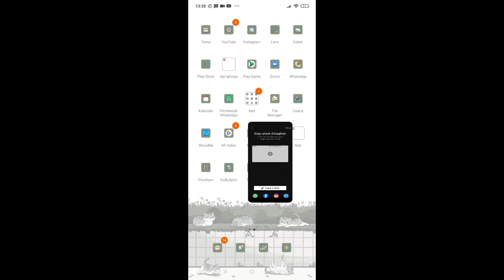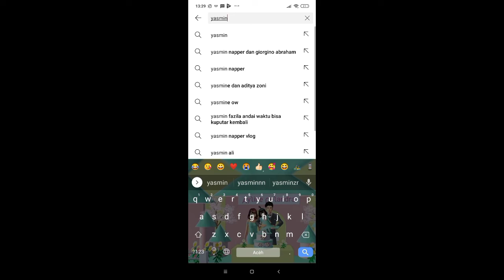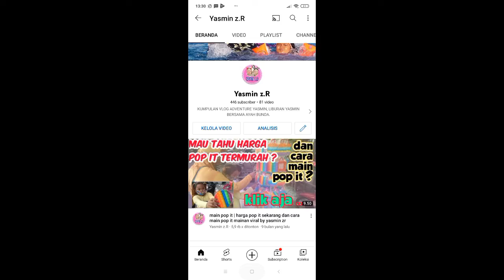kalok ada lagu buat aku di cap cut komen ya thnx for watching